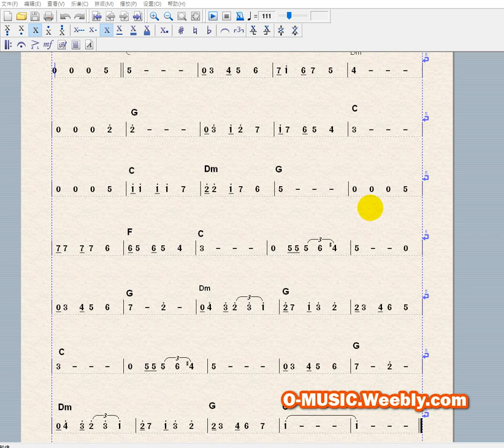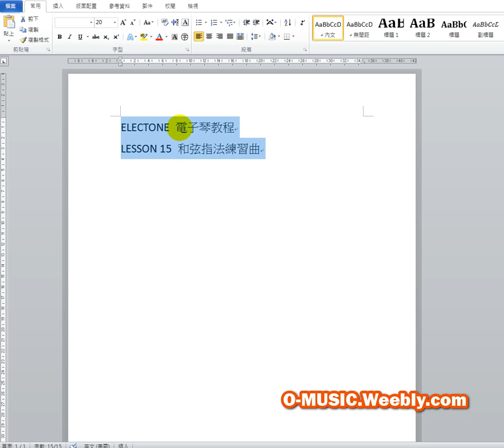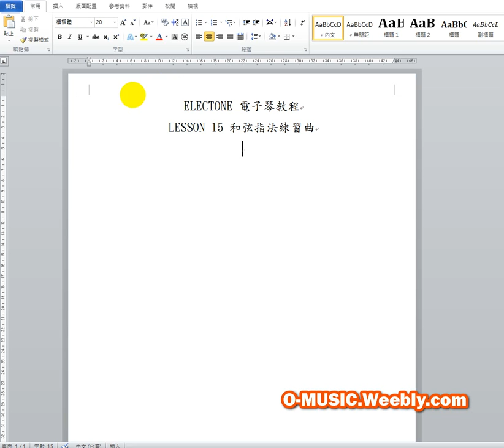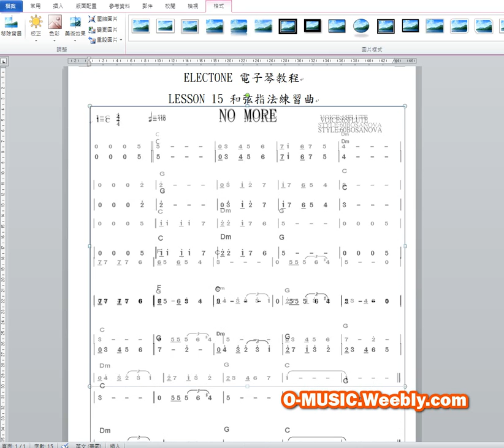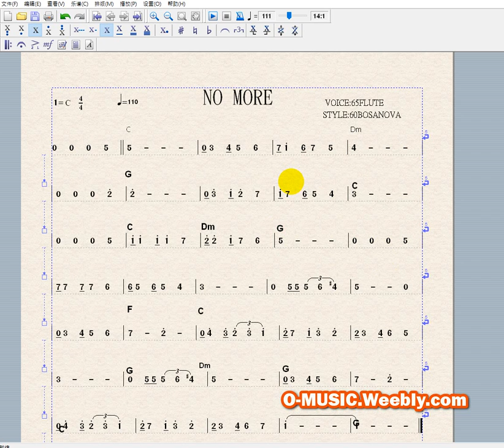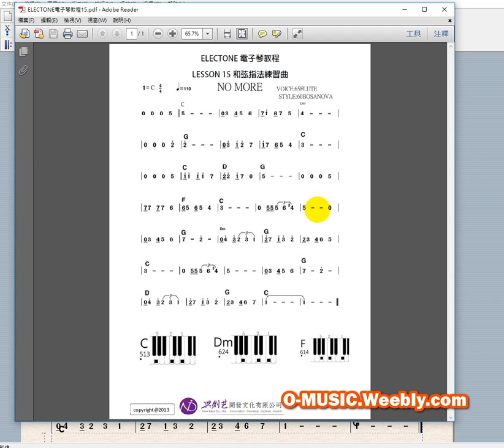7 快速製譜秘訣(簡譜製作軟體-教學 .雲端影片教學)洽line:lint8920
簡譜製作軟體-教學 .雲端影片教學.NT3800 洽 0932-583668